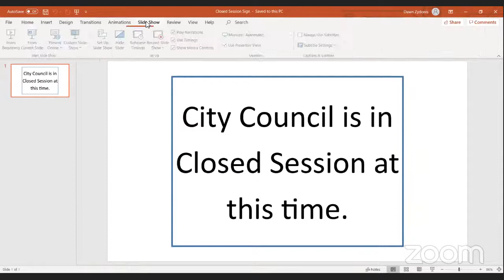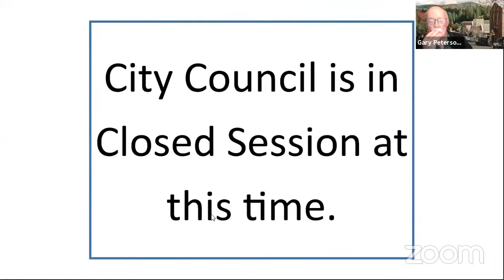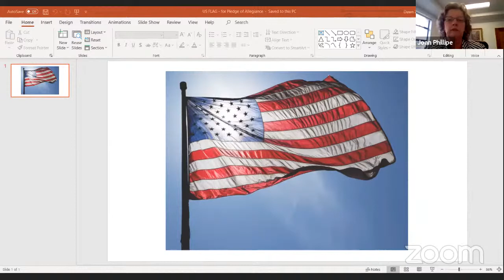City Council Meetings